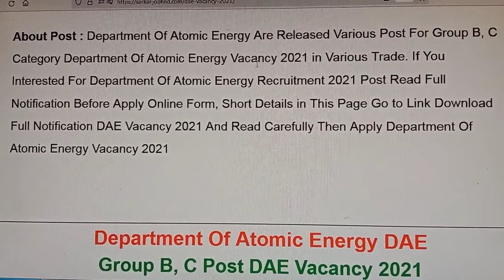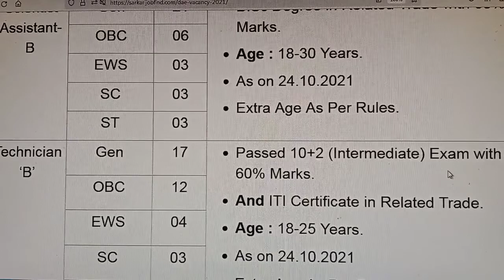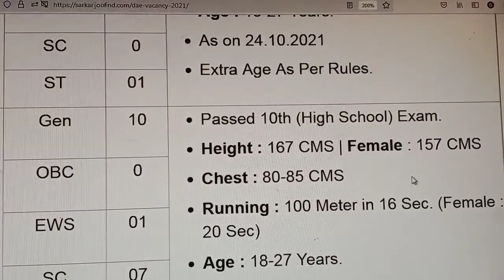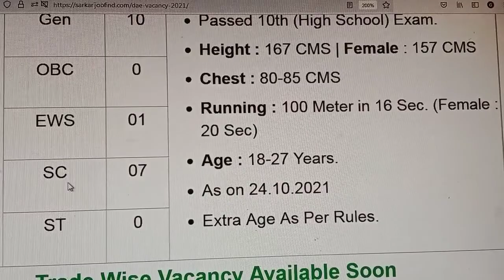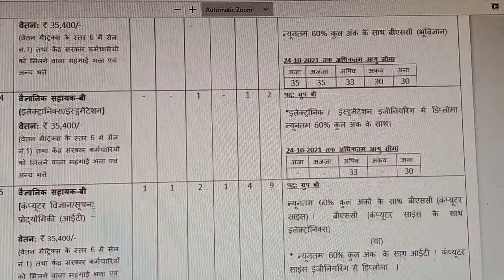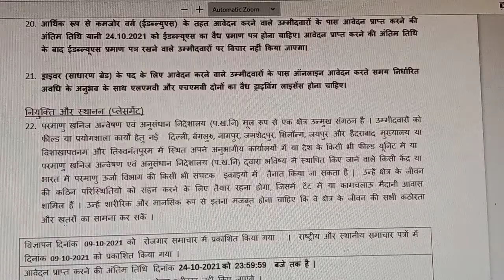department of atomic energy recruitment 2021#ड्राइवर वैकेंसीdriver vacancy 2021#driver vacancy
department of atomic energy vacancy
atomic minerals directorate for exploration and research Copyright Disclaimer under Section 107 of the copyright act 1976, allowance is made for fair use for purposes such as criticism, comment, news reporting, scholarship, and research.